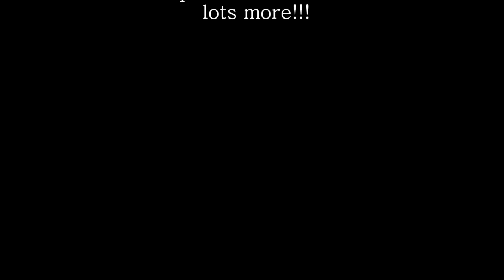Fun in Deep Snow with Explorer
Checked out one of my local parks to find out that it was not plowed from last nights snow storm. YAY FUN!!!.   Got to try out my new tires in some deep 10+" snow.